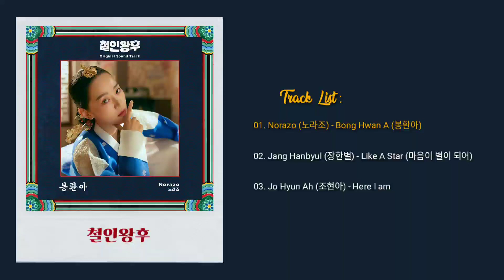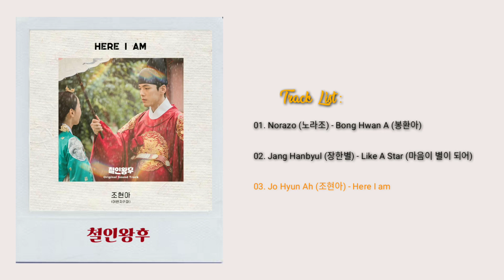[Playlist Part 1-3] Mr. Queen (철인왕후) OST